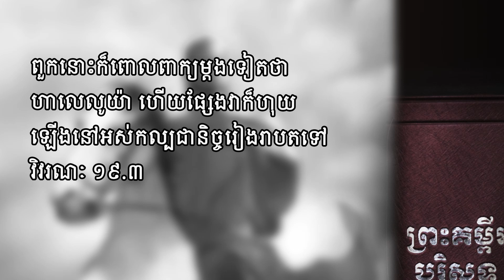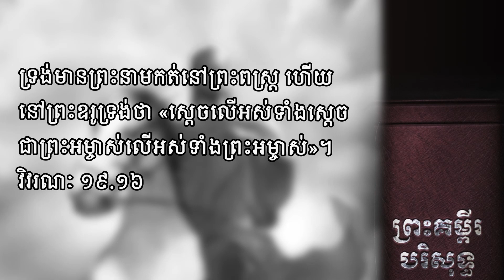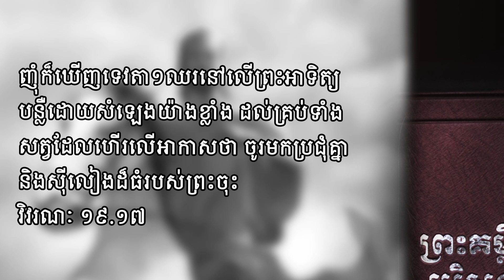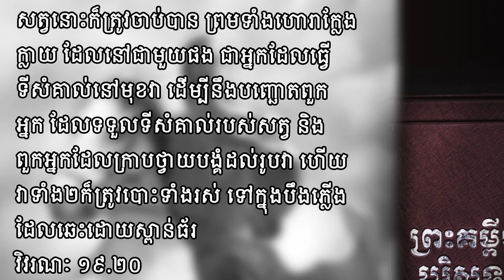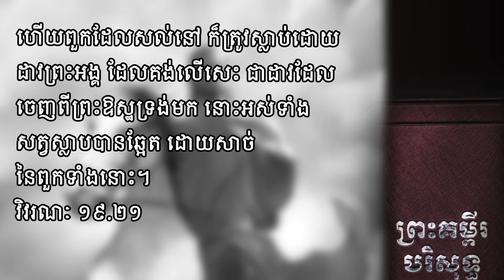ជយជំនះ​របស់​ព្រះយេស៊ូវ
REV 19 ជ័យជំនះ​របស់​ព្រះគ្រីស្ទ​
ក្រោយ​នោះ​មក ខ្ញុំ​ឮ​សំឡេង​យ៉ាង​ខ្លាំង របស់​មនុស្ស​១​ហ្វូង​ដ៏​ធំ នៅ​លើ​ស្ថាន‌សួគ៌​ថា ហាលេ‌លូយ៉ា សេចក្ដី​សង្គ្រោះ សិរី‌ល្អ និង​ព្រះ‌ចេស្តា នោះ​ជា​របស់​ផង​ព្រះ​នៃ​យើង​រាល់​គ្នា​ហើយ
វិវរណៈ ១៩.១
ដ្បិត​សេចក្ដី​ជំនុំ‌ជំរះ​របស់​ទ្រង់ សុទ្ធ​តែ​ពិត​ត្រង់ ហើយ​សុចរិត​ទាំង​អស់ ពី​ព្រោះ​ទ្រង់​បាន​កាត់​ទោស​ស្រី​សំផឹង​ដ៏​ធំ​នោះ ដែល​បង្ខូច​ផែនដី ដោយ​ការ​កំផិត​របស់​វា ទ្រង់​ក៏​សង‌សឹក ដោយ​ព្រោះ​ឈាម​ពួក​បាវ​បំរើ​របស់​ទ្រង់ ដែល​វា​បាន​កំចាយ
វិវរណៈ ១៩.២
ពួក​នោះ​ក៏​ពោល​ពាក្យ​ម្តង​ទៀត​ថា ហាលេ‌លូយ៉ា ហើយ​ផ្សែង​វា​ក៏​ហុយ​ឡើង​នៅ​អស់​កល្ប‌ជានិច្ច​រៀង​រាប​ត​ទៅ
វិវរណៈ ១៩.៣
ពួក​ចាស់‌ទុំ​ទាំង​២៤​នាក់ និង​តួ​មាន​ជីវិត​ទាំង​៤ ក៏​ទំលាក់​ខ្លួន​ក្រាប​ចុះ​ថ្វាយ‌បង្គំ​ចំពោះ​ព្រះ ដែល​គង់​នៅ​លើ​បល្ល័ង្ក ដោយ​និយាយ​ថា អាម៉ែន ហាលេ‌លូយ៉ា
វិវរណៈ ១៩.៤
រួច​មាន​សំឡេង​ចេញ​ពី​បល្ល័ង្ក​មក​ថា អស់​ទាំង​បាវ​បំរើ​ទ្រង់ និង​ពួក​អ្នក​ដែល​កោត‌ខ្លាច​ទ្រង់ ទាំង​ធំ​ទាំង​តូច​អើយ ចូរ​សរសើរ​ដល់​ព្រះ​នៃ​យើង​រាល់​គ្នា​ចុះ
វិវរណៈ ១៩.៥
នោះ​ខ្ញុំ​ឮ​សូរ​ដូច​ជា​សំឡេង​នៃ​មនុស្ស​១​ហ្វូង​យ៉ាង​ធំ ដូច​សូរ​ទឹក​ច្រើន ហើយ​ដូច​សូរ​ផ្គរ‌លាន់​យ៉ាង​ខ្លាំង​ថា ហាលេ‌លូយ៉ា ដ្បិត​ព្រះ‌អម្ចាស់​ដ៏​ជា​ព្រះ ដែល​មាន​ព្រះ‌ចេស្តា​បំផុត ទ្រង់​សោយ​រាជ្យ​ឡើង​ហើយ
វិវរណៈ ១៩.៦
ចូរ​ឲ្យ​យើង​អរ​សប្បាយ ហើយ​រីក‌រាយ​ឡើង ទាំង​ថ្វាយ​សិរី‌ល្អ​ដល់​ទ្រង់​ចុះ ដ្បិត​បាន​ដល់​ពេល​រៀប​វិវាហ‌មង្គល​នៃ​កូន​ចៀម​ហើយ ភរិយា​ទ្រង់​បាន​រៀប​ខ្លួន​ជា​ស្រេច
វិវរណៈ ១៩.៧
ទ្រង់​ប្រទាន​ឲ្យ​នាង​បាន​ស្លៀក‌ពាក់​សំពត់​ទេស​យ៉ាង​ម៉ដ្ត ស្អាត ហើយ​ភ្លឺ ដ្បិត​សំពត់​ទេស​យ៉ាង​ម៉ដ្ត នោះ​ជា​សេចក្ដី​សុចរិត​របស់​ពួក​បរិសុទ្ធ
វិវរណៈ ១៩.៨
ទេវតា​ក៏​ប្រាប់​មក​ខ្ញុំ​ថា ចូរ​សរសេរ​ថា មាន​ពរ​ហើយ អស់​អ្នក​ដែល​ព្រះ​បាន​ហៅ​មក​បរិភោគ​ការ​កូន​ចៀម ក៏​និយាយ​មក​ខ្ញុំ​ទៀត​ថា នេះ​ជា​ព្រះ‌បន្ទូល​ពិត​របស់​ព្រះ
វិវរណៈ ១៩.៩
នោះ​ខ្ញុំ​ទំលាក់​ខ្លួន​ចុះ នៅ​ទៀប​ជើង​ទេវតា​នោះ ដើម្បី​ថ្វាយ‌បង្គំ តែ​ទេវតា​ប្រាប់​ខ្ញុំ​ថា កុំ​ឲ្យ​ធ្វើ​ដូច្នេះ​ឡើយ ដ្បិត​ខ្ញុំ​ជា​បាវ​បំរើ​ជា​មួយ​នឹង​អ្នក ហើយ​និង​បង​ប្អូន​អ្នក ដែល​មាន​សេចក្ដី​បន្ទាល់​ពី​ព្រះ‌យេស៊ូវ​ដែរ ចូរ​ថ្វាយ‌បង្គំ​ដល់​ព្រះ​វិញ ដ្បិត​ការ​ធ្វើ​បន្ទាល់​ពី​ព្រះ‌យេស៊ូវ នោះ​ហើយ​ជា​វិញ្ញាណ​នៃ​សេចក្ដី​ទំនាយ។
វិវរណៈ ១៩.១០
យើងមិនត្រូវថ្វាយបង្គំទេវតាទេ
ខ្ញុំ​ក៏​ឃើញ​មេឃ​បើក​ចំហ​ឡើង នោះ​ឃើញ​មាន​សេះ​ស​១ និង​ព្រះ‌អង្គ​ដែល​គង់​លើ​វា ទ្រង់​មាន​ព្រះ‌នាម​ថា «ស្មោះ‌ត្រង់ ហើយ​ពិត​ប្រាកដ»ទ្រង់​ជំនុំ‌ជំរះ ហើយ​ច្បាំង​ដោយ​សុចរិត
វិវរណៈ ១៩.១១
ព្រះ‌នេត្រ​ទ្រង់​ដូច​ជា​អណ្តាត​ភ្លើង ហើយ​នៅ​លើ​ព្រះ‌សិរសា មាន​មកុដ​ជា​ច្រើន ទ្រង់​មាន​ព្រះ‌នាម​កត់​ទុក ដែល​គ្មាន​អ្នក​ណា​ស្គាល់​ឡើយ លើក​តែ​អង្គ​ទ្រង់​ប៉ុណ្ណោះ
វិវរណៈ ១៩.១២
ទ្រង់​ក៏​ទ្រង់​ព្រះ‌ពស្ត្រ​ជ្រលក់​ដោយ​ឈាម ហើយ​ព្រះ‌នាម​ទ្រង់​ហៅ​ថា «ព្រះ‌បន្ទូល​នៃ​ព្រះ»
វិវរណៈ ១៩.១៣
អស់​ទាំង​ពល​បរិវារ​នៅ​ស្ថាន‌សួគ៌ ក៏​ជិះ​សេះ​ស​ដង្ហែ​ទ្រង់ ទាំង​ស្លៀក‌ពាក់​សំពត់​ទេស ហើយ​ស្អាត​ផង
វិវរណៈ ១៩.១៤
មាន​ដាវ​យ៉ាង​មុត​ចេញ​ពី​ព្រះ‌ឱស្ឋ​ទ្រង់ ដើម្បី​នឹង​កាប់​អស់​ទាំង​សាសន៍ ហើយ​ទ្រង់​នឹង​ឃ្វាល​គេ ដោយ​ដំបង​ដែក ទ្រង់​ក៏​ជាន់​ក្នុង​ធុង​ឃ្នាប​នៃ​ស្រា​ទំពាំង‌បាយ‌ជូរ ជា​សេចក្ដី​ឃោរ‌ឃៅ​របស់​សេចក្ដី​ខ្ញាល់​នៃ​ព្រះ​ដ៏​មាន​ព្រះ‌ចេស្តា​បំផុត
វិវរណៈ ១៩.១៥
ទ្រង់​មាន​ព្រះ‌នាម​កត់​នៅ​ព្រះ‌ពស្ត្រ ហើយ​នៅ​ព្រះ‌ឧរូ​ទ្រង់​ថា «ស្តេច​លើ​អស់​ទាំង​ស្តេច ជា​ព្រះ‌អម្ចាស់​លើ​អស់​ទាំង​ព្រះ‌អម្ចាស់»។
វិវរណៈ ១៩.១៦
 ខ្ញុំ​ក៏​ឃើញ​ទេវតា​១​ឈរ​នៅ​លើ​ព្រះ‌អាទិត្យ បន្លឺ​ដោយ​សំឡេង​យ៉ាង​ខ្លាំង ដល់​គ្រប់​ទាំង​សត្វ​ដែល​ហើរ​លើ​អាកាស​ថា ចូរ​មក​ប្រជុំ​គ្នា និង​ស៊ី​លៀង​ដ៏​ធំ​របស់​ព្រះ​ចុះ
វិវរណៈ ១៩.១៧
ដើម្បី​នឹង​ស៊ី​សាច់​នៃ​ពួក​ស្តេច ពួក​មេ​ទ័ព ពួក​មនុស្ស​ខ្លាំង​ពូកែ ព្រម​ទាំង​សេះ ហើយ​និង​ពួក​អ្នក​ដែល​ជិះ​ដែរ គឺ​ជា​សាច់​នៃ​មនុស្ស​ទាំង​អស់ ទាំង​អ្នក​ជា និង​ខ្ញុំ​គេ ទាំង​អ្នក​ធំ និង​អ្នក​តូច​ផង។
វិវរណៈ ១៩.១៨
ខ្ញុំ​ក៏​ឃើញ​សត្វ​នោះ និង​ពួក​ស្តេច​នៅ​ផែនដី ព្រម​ទាំង​ពល​ទ័ព​គេ បាន​ប្រមូល​គ្នា ដើម្បី​ច្បាំង​នឹង​ព្រះ‌អង្គ​ដែល​គង់​នៅ​លើ​សេះ​ស​នោះ និង​ពួក​ពល​ទ័ព​របស់​ទ្រង់​ផង
វិវរណៈ ១៩.១៩
សត្វ​នោះ​ក៏​ត្រូវ​ចាប់​បាន ព្រម​ទាំង​ហោរា​ក្លែង‌ក្លាយ ដែល​នៅ​ជា​មួយ​ផង ជា​អ្នក​ដែល​ធ្វើ​ទី​សំគាល់​នៅ​មុខ​វា ដើម្បី​នឹង​បញ្ឆោត​ពួក​អ្នក ដែល​ទទួល​ទី​សំគាល់​របស់​សត្វ និង​ពួក​អ្នក​ដែល​ក្រាប​ថ្វាយ‌បង្គំ​ដល់​រូប​វា ហើយ​វា​ទាំង​២​ក៏​ត្រូវ​បោះ​ទាំង​រស់ ទៅ​ក្នុង​បឹង​ភ្លើង ដែល​ឆេះ​ដោយ​ស្ពាន់‌ធ័រ
វិវរណៈ ១៩.២០
ហើយ​ពួក​ដែល​សល់​នៅ ក៏​ត្រូវ​ស្លាប់​ដោយ​ដាវ​ព្រះ‌អង្គ ដែល​គង់​លើ​សេះ ជា​ដាវ​ដែល​ចេញ​ពី​ព្រះ‌ឱស្ឋ​ទ្រង់​មក នោះ​អស់​ទាំង​សត្វ​ស្លាប​បាន​ឆ្អែត ដោយ​សាច់​នៃ​ពួក​ទាំង​នោះ។
វិវរណៈ ១៩.២១